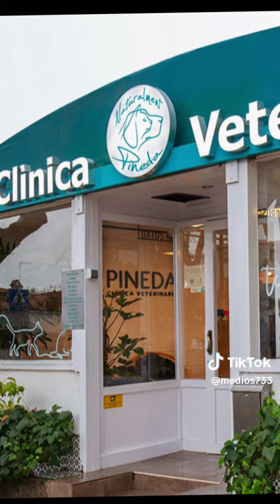QUÉ ES LA TRIQUINOSIS?